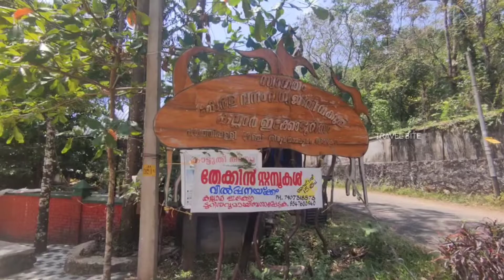KALLAR MEENMUTTY WATERFALLS